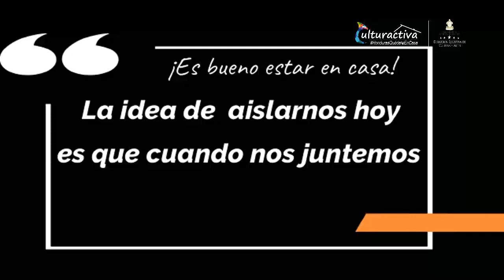||•Atril Virtual•|| ¡Es bueno estar en casa! Conservatorio Nacional de Música.